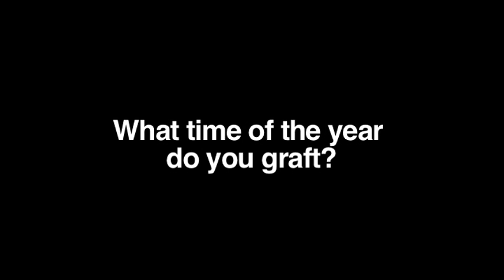Basic information about budding and grafting walnuts - UCANR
Nurseryman Alex Suchan explains why walnuts are grafted and provides basic useful information. For more information on walnut propagation and production